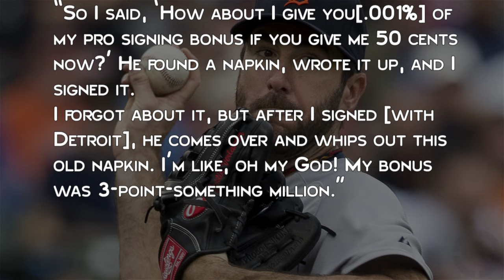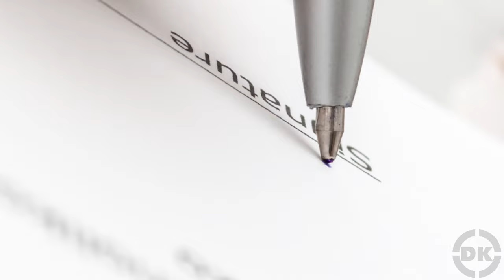That Time Justin Verlander Traded a Percentage of His Major League Signing Bonus for a Milk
In this video:

In High School, Justin Verlander, Major League Baseball star pitcher and recent victim of a hacker who stole explicit pictures of Verlander and his girlfriend Kate Upton, traded a small percentage of his eventual $3.12 million signing bonus for a 50 cent chocolate milk.